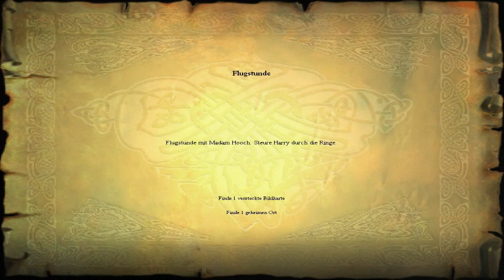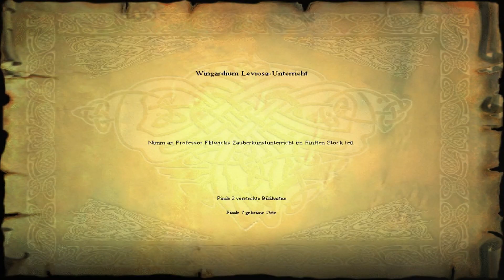Harry Potter and the Philosopher's Stone (Germany) - Part #2 - Flipendo Challenge + 82 Magic Rings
Cast Flipendo on Barrel to make it Roll (Only Once), Switches to Open and Cauldrons to Knock them down

Meet Nearly Headless Nick who tells you about Save Game Book (Checkpoint)

Cast Flipendo on Blocks to Move Them and then You can Climb on them to get to High Areas

Cast Flipendo on Gnomes to Knock them on their Backsides and Avoid them to Steal your Beans

Collect 8 Challenge Stars

Complete the Challenge and You'll Get 20 Points for Gryffindor for Collecting all the Challenge Stars

Quirrell Congratulates Harry for Completing the Challenge and says: "You c-collected all the Challenge Stars! 20 p-points for G-Gryffindor! Now hurry on to b-broomstick p-p-practice"

At the Gryffindor Common Room Harry, Hermione and Ron talk about Their Exciting First Days at Hogwarts and about the Break in Gringotts Wizard Bank

Harry, Hermione and Ron Head to their Flying Lesson with Madam Hooch

Madam Hooch teaching Flying through Magic Rings

Fly through 82 Magic Rings

Wizard Card #2: Merlin, Medieval, dates unknown. Most famous Wizard of all time. Sometimes known as the Prince of Enchanters. Advisor to the Court of King Arthur.

You'll get 20 Points for Perfect Score

Madam Hooch Congratulates Harry for being the Student who found The Secret Room Since 1867

Madam Hooch tells Harry that Now he can Practice Flying any Time by finding the Option on the Main Menu

Madam Hooch tells Harry that It's Time for his Charms Lesson and says: "Good day, Mr. Potter"